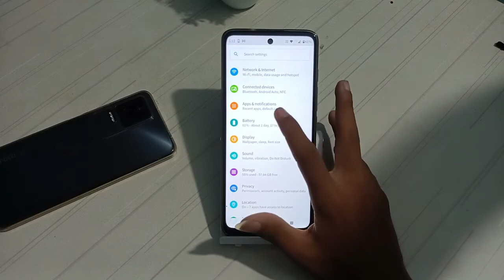how to hide battery percentage in Motorola g40 fusion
Secret settings
Cool new features
Update settings
Problem solve

hide battery percentage in Motorola g40 fusion
how to hide battery percentage
how to battery percentage hide in Motorola g40 fusion
battery percentage hide in Motorola g40 fusion
how to battery percentage hide